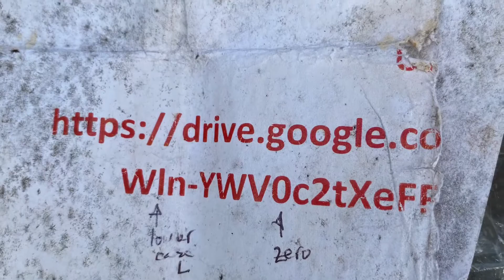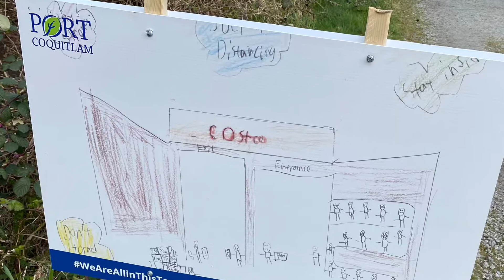Grabbing some more puzzle caches